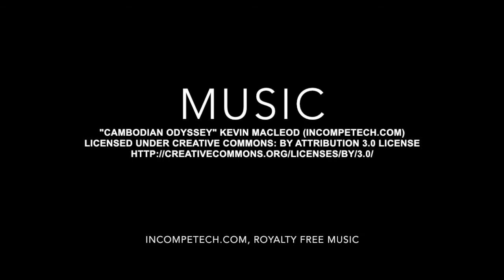DRAGONS SUNSET, a Danish Style Aquarium (full red planted tank)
"DRAGONS' SUNSET" - A Danish Style Aquarium (100% red plants)
Scape and video by Marie-Sophie Germain